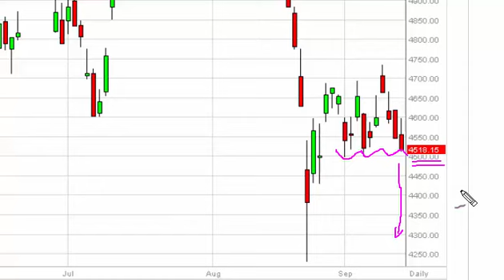CAC 40 Technical Analysis for September 15 2015 by FXEmpire.com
- September 15 2015 index daily technical analysis for the CAC. Find more information about Forex and Commodities News Technical Analysis Fundamental Analysis and Brokers on FX Empire